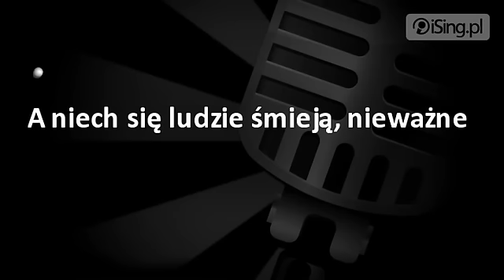Mateusz Mijal - Niech się ludzie śmieją (karaoke iSing.pl)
- zaśpiewaj za darmo całą piosenkę na iSing.pl, również bez linii melodycznej!